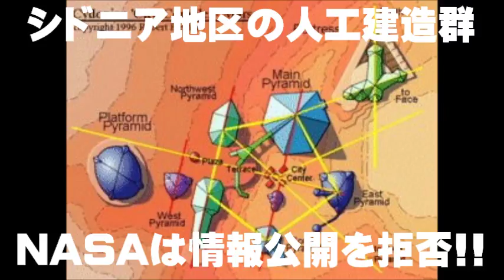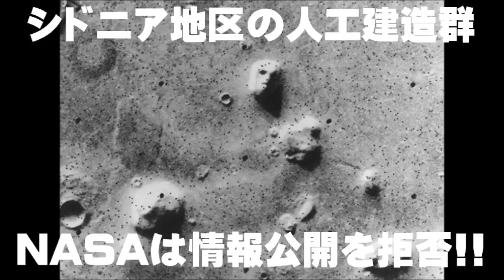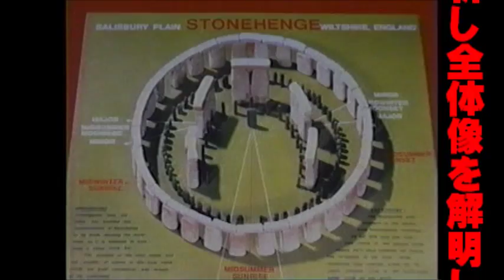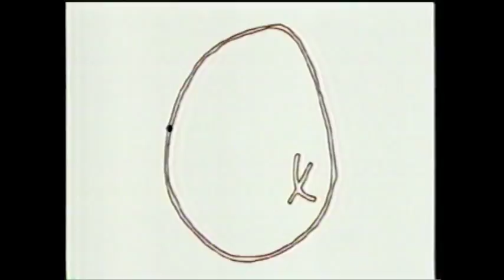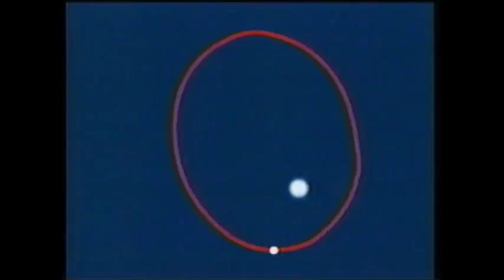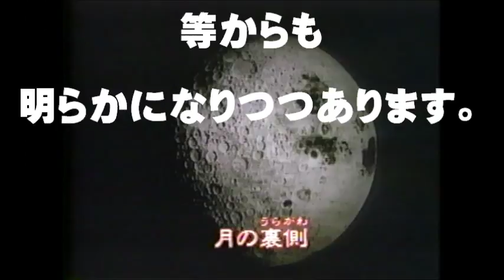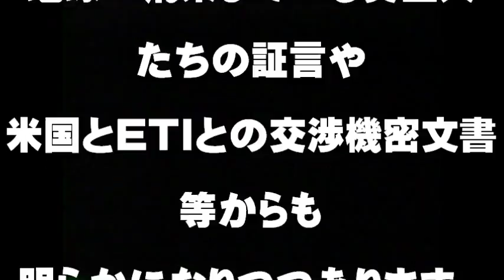国際ETI事件学(3)--UFO大学院=USS=UFO SCIENCE SCHOOL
月や火星などでは 人工の建造物が　数多く確認されています。　　そして　これまでの科学者たちの研究により地球に見られる巨石のハイテク建造物と類似した点が　数多く指摘されています。　特に火星では　シドニア地区の人面建造物が　一番刺激的で　このエリア一帯には　無数の人工建造群が確認されており　しかも高度の数学と天文学の知識・技術が　関与していることも確認されました。　　しかし　NASAは そのような実態を映し出した映像は 全て厳重に管理して　出さず　撮影した画像は　全て隠し　CGに加工したものしか公表しません。　　仮に公開したとしても これまでは 全ての人工建造物やUFO宇宙船が 映ったものは 消し 修正したものしか公表しませんでした。
　　また　月においても　多くの建造物が確認されており　その他にもUFO宇宙船の基地や道路工事跡や造成工事のなどの跡が確認されています。　　　月・火星とも都市群が　地下に広大している可能性が　指摘されており　その都市計画の特徴から地球の都市群とも類似していることが　何か所も見つかっています。
　　　以上のことから月や火星には すでに先住ETIがおり　政府間交渉までも定期に相互にUFO宇宙船を活用して相互の交流を実施していることも多くの証言や機密公文書の記述からも確認されました。　また　NASAは　膨大な資料画像・動画を所有しており　関係者は　ETIとの交渉している様子などが　収録されていると証言する方も出てきました。　したがって　国民や地球人類に　いつまで隠し続けるのかなと　とても疑問に思います。
　　また　地球外の生命体( ETI )は　　数億年前から地球に関与し彼らの遺伝子と地球の爬虫類の遺伝子を操作して地球人類を創始したと関係者たちは公務証言しました。　　さらに　地球に飛来し地球文明に深く浸透して生活しているETIたちからも同様の証言を得ています。
　　NASAは　一切の質問を拒否し　ノーコメントで情報公開を拒否したままです。　　R.ホーグランド博士らのNASA裁判では　NASAは国家安全保障法をタテにして一切の情報公開を拒否するとしました。　たとえ公表しても全て痕跡のある部分を消したり修正したりしたものだけを出しました。
　　　ということは 私たちUFO/ETI科学者たちが　証言してきたように　ほぼ宇宙文明が存在することは　確実であり　司法裁判所も　UFO/ETIの存在を公認し　非公開を認める判決を下しました。　　その後　内部告発により数少ない映像や資料等が　公開され　月や火星・金星・土星・エウロパ・・・・・には確実に宇宙文明が　存在し米国政府( SEG:影の政府が 窓口になって )は　地球代表として　ETI相互の政府間の交渉をしている状況にあります。
　　　今回は　ほんの一部の資料を紹介します。